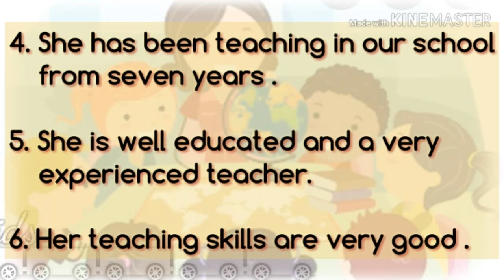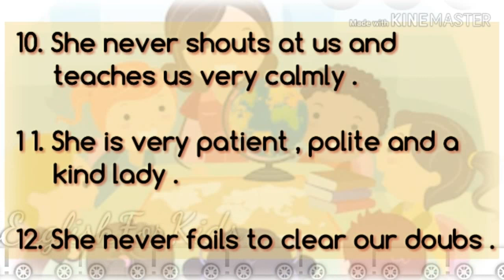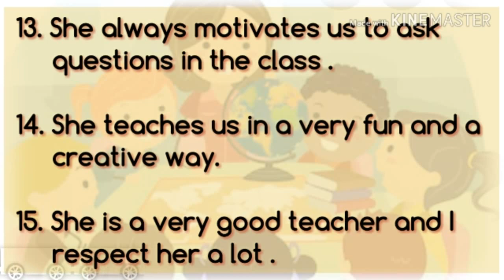15 lines Essay on MY FAVOURITE TEACHER in English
Hello everyone
This video includes an essay on MY FAVOURITE TEACHER in English for students of class 1 to 5. Hope you all like it.

Sorry for the mistake. In 12th point, I have misspelled the word 'doubts' as 'doubs' 🙏

For more videos you can click the link given below -